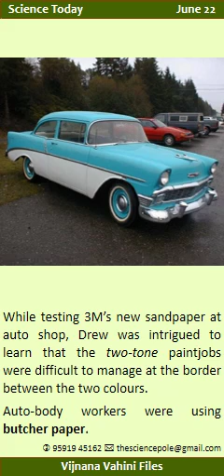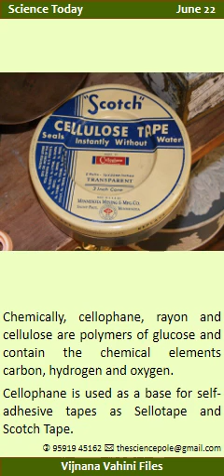Science Today - June 22 - Richard Drew, Scotch Tape & Cellophane